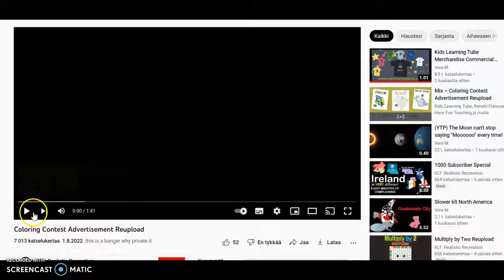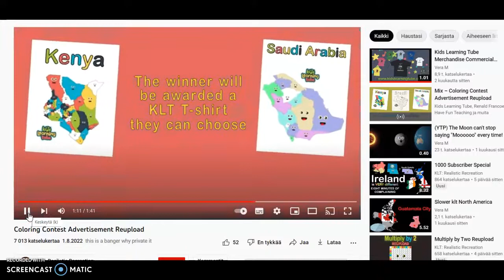Colering Contest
made of kltrr